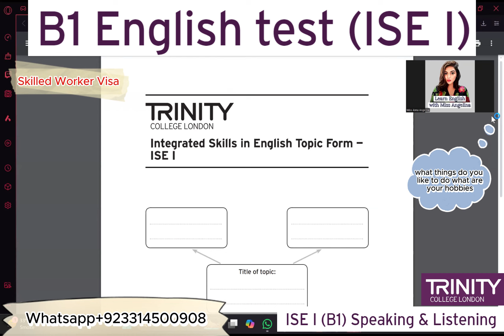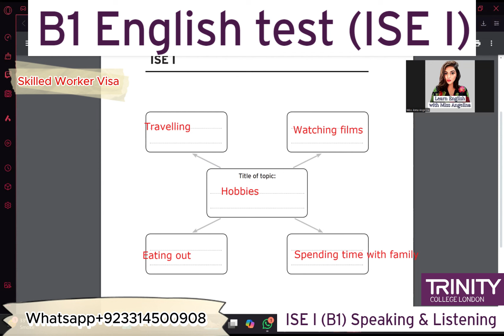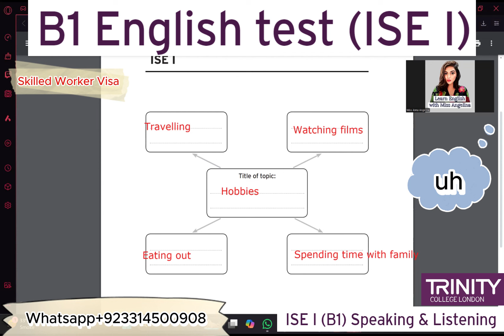Full (B1) Speaking & Listening Skilled Worker Visa || ISE 1 Trinity College London